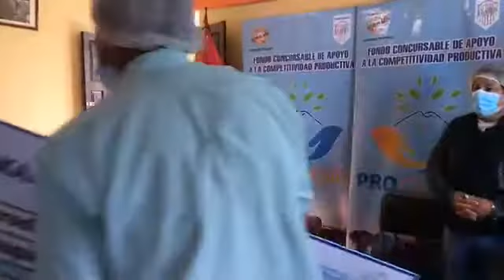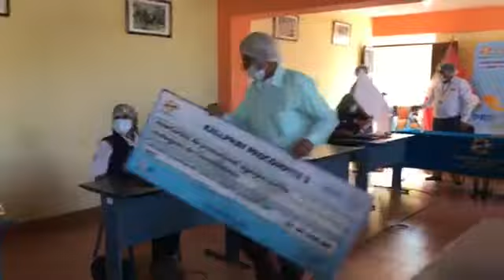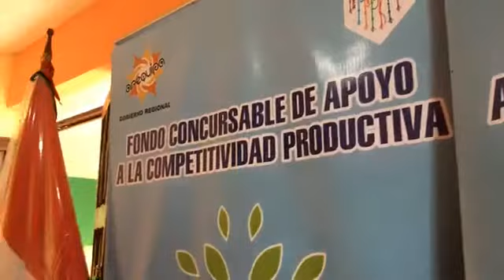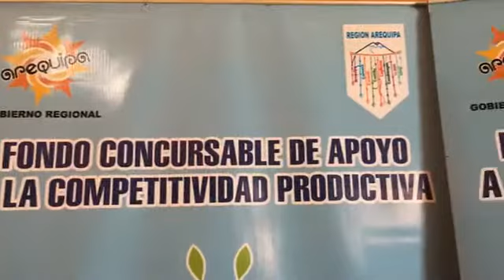Gobierno Regional de Arequipa firma convenio y entrega cheques a los ganadores de Kallpay Procompite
Gobierno Regional de Arequipa firma convenios y entrega cheques a los ganadores del concurso Kallpay Procompite 3 en la provincia de Condesuyos.

Son 4 Asociaciones beneficiadas logrando una inversión de 475, 696. mil soles para la reactivación económica de Condesuyos en las cadenas productivas de camelidos, vacunos y granos andinos.